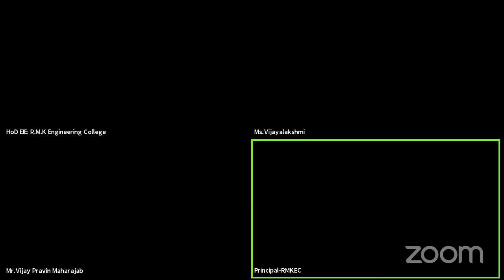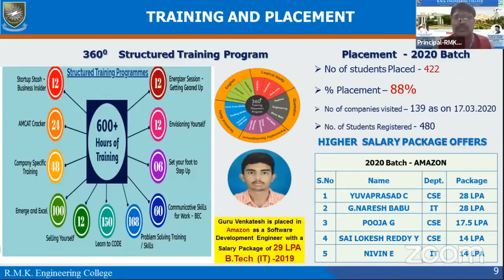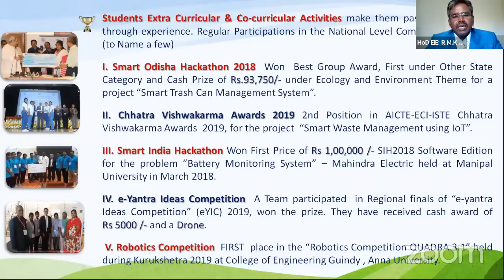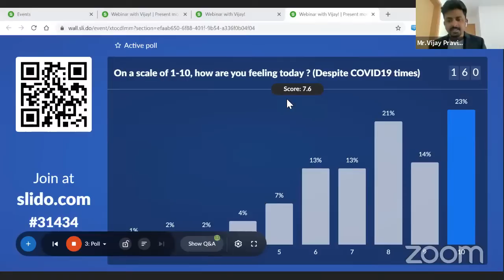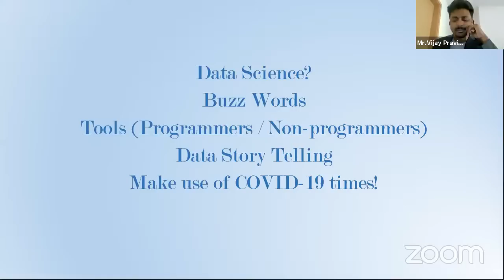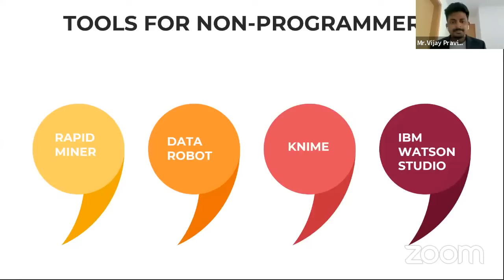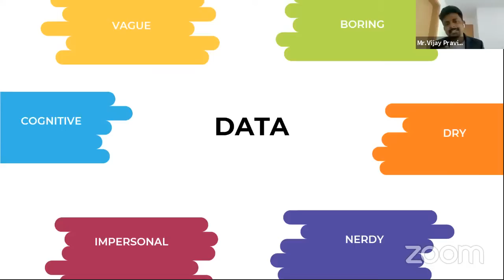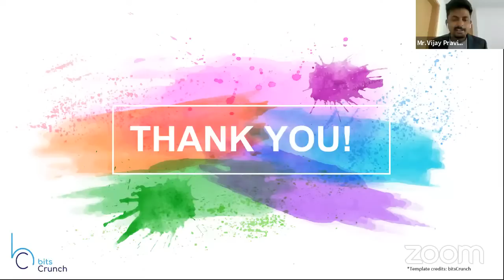Insights on Data Science for Engineers